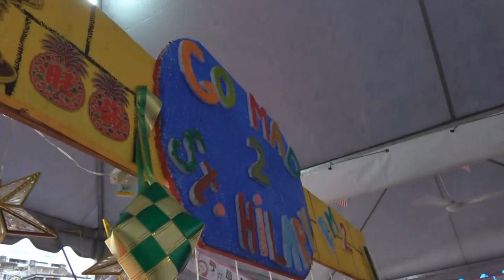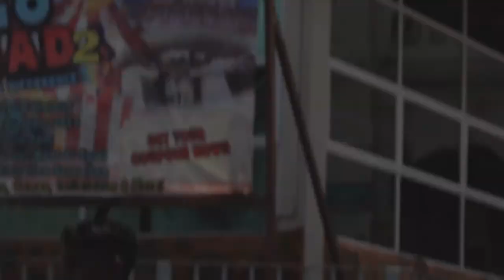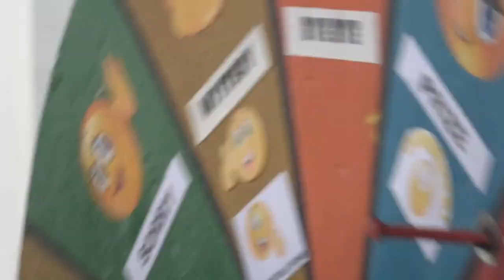Go MAD 2.0 Church Of The Visitation Seremban